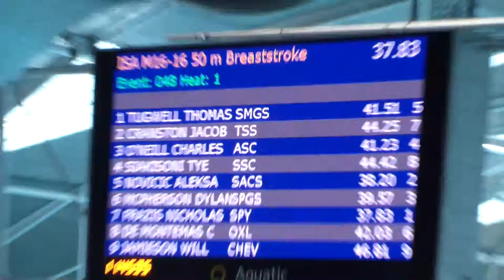2016 ISA March 9 - Nicholas 50m Breaststroke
2016 ISA March 9 - Nicholas 50m Breaststroke